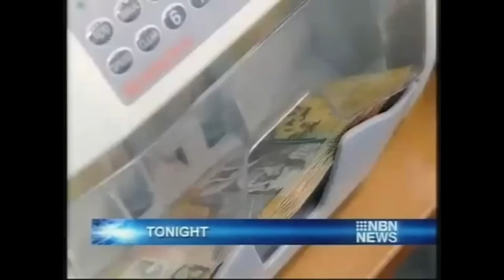NBN News Openers